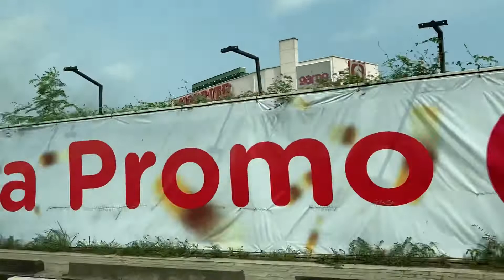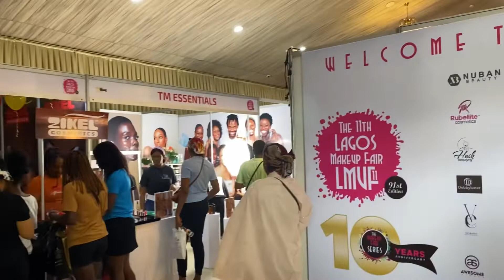A day in my life - School + Nike Art Gallery + Recording session + Lagos Makeup Fair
I am back again ( covers face in shame), I know, I know, I keep vanishing and hoarding my beauty from you.

Anyway, I am back with a bang!!! Ghen Ghen!!!

Enjoy this video, and as usual, share, comment, like and turn on your post notification.

Watch in HD.xoxo

Let’s connect on socials: @munah__a

Music: Yugen, Blue Window, Last Summer, Early Hours, Pixels, Sweet, Swimming, Things Happen.

Musicians: Jeff Kaale, @iksonmusic, LiQWID, Summer Soul, Philip E Morris.